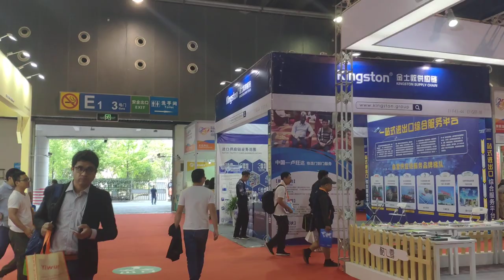Yiwu Fair 2019 - The 25th China Yiwu International Commodities Fair, Yiwu, China.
Yiwu Fair 2019
CITY: Yiwu
INDUSTRY:
 Toys
 Sporting Goods & Recreation
 Office Supplies
 Jewelry/Jewellery & Accessories
 Household Consumables
 Gifts & Handicrafts
 Gems & Jewelry/Jewellery
 Consumer Electronics
 Apparel & Clothing
 Fashion & Accessories
 Hardware
 Complex Trade Show
 Outdoor & Leisure
 Stationery
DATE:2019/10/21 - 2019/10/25